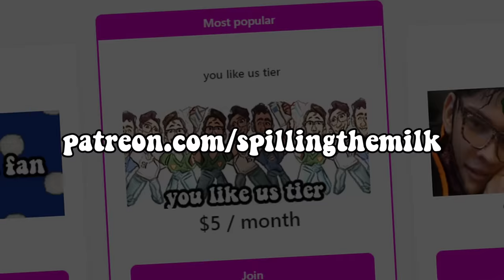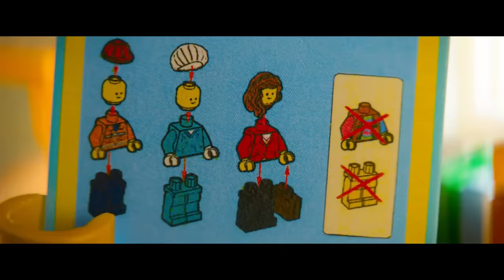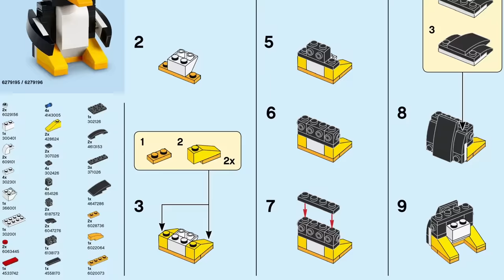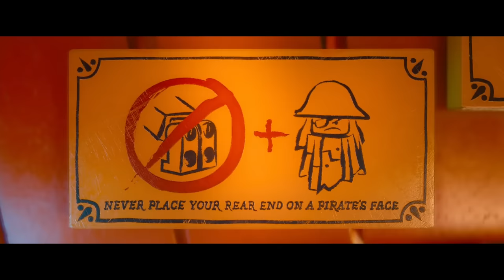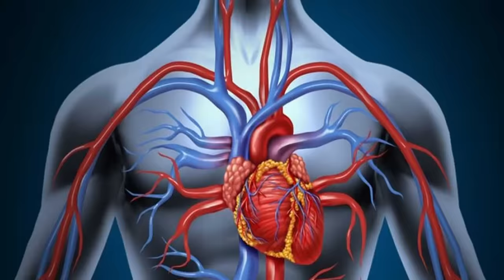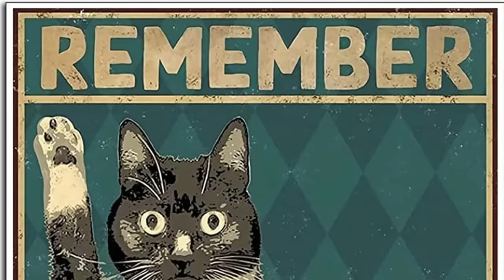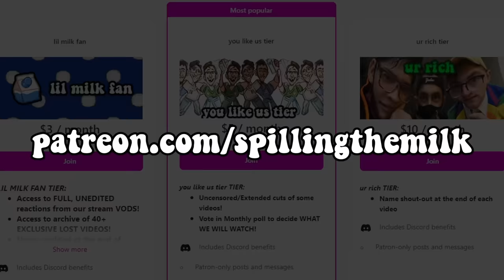The Lego Movie was WAY ahead of its time...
The Lego Movie is a classic animated feature film that is funny and is voiced by Chris Pratt, he plays Emmett the lego construction worker who faces off with Wild Style and Professor Business, Along with Lego Batman, Unikitty and many other hilarious characters. Will Ferrell plays such a great role to react to in this reaction to the Lego Movie where we watched the cartoon